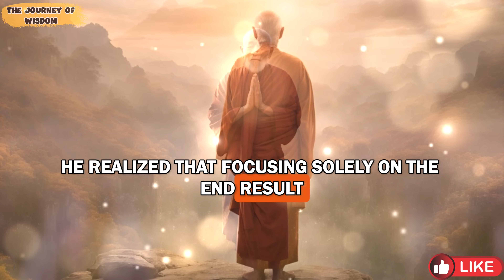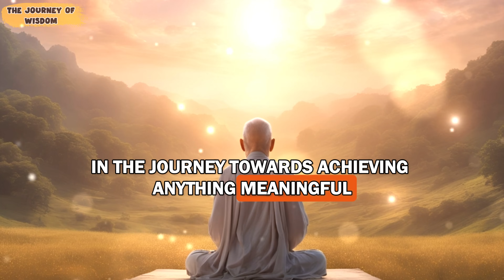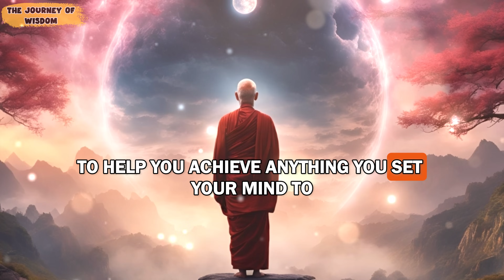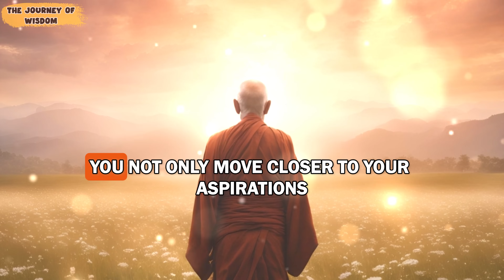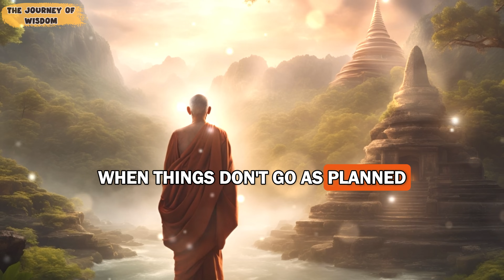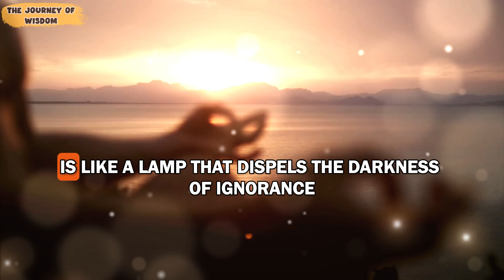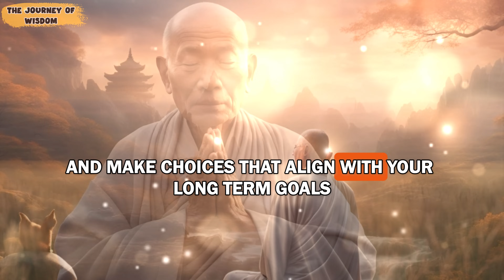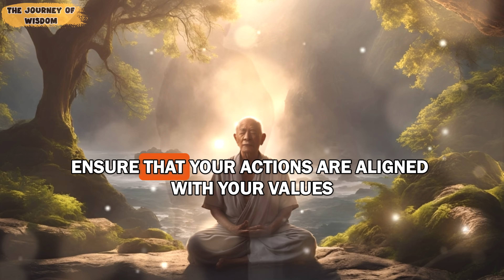How You Can Achieve ANYTHING in life | Buddhist Teachings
Discover the profound wisdom of Buddhist teachings that can help you achieve anything in life. This video explores key principles and insights from Buddhism teachings to guide you on your journey to success and inner peace. Let The Journey Of Wisdom inspire you to unlock your true potential. Embrace these timeless teachings for a fulfilling and enlightened life. Watch now to transform your path.

TIMESTAMPS:
00:00 DON'T SKIP - How You Can Achieve ANYTHING in life | Buddhist Teachings
01:18 Number one: Zen Motivational Story.
04:49 Number Two: Philosophical Reflections and Lessons from the Story.
11:01 Nine Things You Need to Do to Achieve Anything - Buddhist Teachings
11:49 One: Set Clear Intentions.
15:42 Two: Practice Mindfulness.
19:23 Three: Embrace Discipline.
25:25 Four: Practice Compassion.
30:41 Five: Let Go of Attachments.
36:05 Six: Cultivate Patience.
42:16 Seven: Meditate Regularly.
48:18 Eight: Seek Wisdom.
53:20 Nine: Act with Right Effort.
59:48 CONCLUSION: How You Can Achieve ANYTHING in life | Buddhist Teachings

Use SUGAR This Way and You Will NEVER Face Debt or BAD LUCK AGAIN | Buddhist Teachings

6 MYSTICAL SECRETS: Put THIS on Your PILLOW to Erase Debts & Bad Luck FOREVER - Buddhist Teachings

You can watch many other great videos from The Journey Of Wisdom channel: